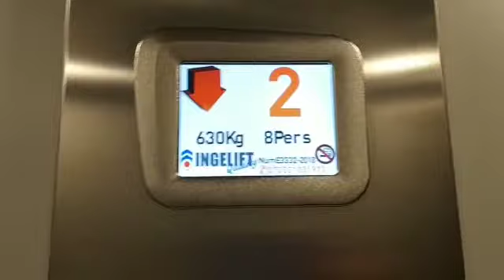Tresa Elevator at Patio Outlet Temuco in Temuco, Chile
Brand: Tresa (Ingelift)
Year Installed: 2018
Floors Served: 1, 2
Chimes: Yes
Voiceover: No
History: Original